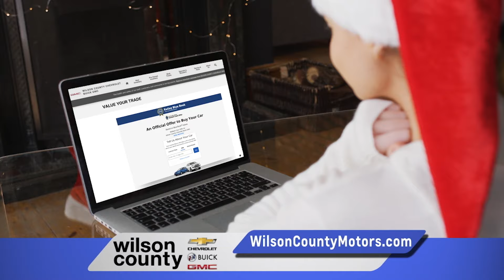Santa Clause Spotted At Wilson County Motors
ALL Trades CONSIDERED. (what do you have)—We are located in Lebanon, TN just East of Nashville off of Interstate 40...Thanks for looking and have a great day-Calls from 8am till 8pm... or you can leave us a message 24/7 online. We are a Carfax Dealer - Shipping options available. We offer premium vehicles at a very competitive price.

The advertised price does not include state and local sales tax, vehicle registration fees, finance charges, any other fees required by law, and includes $396.00 processing fee.  We attempt to update this inventory on a regular basis, however, there can be lag time between the sale of a vehicle and the update of the inventory. Mitchel discounts may include factory rebates and incentives click details for exact information.  In stock units only, excludes previous sales, order out vehicles, GM Employee pricing, and special priced GM Promotions.   EPA mileage estimates are for newly manufactured vehicles only. Your actual mileage will vary depending on how you drive and maintain your vehicle. Before purchasing this vehicle, it is your responsibility to address any and all differences between information on this website and the actual vehicle specifications and/or any warranties offered prior to the sale of this vehicle. Vehicle data on this website is compiled from publicly available sources believed by the publisher to be reliable. Vehicle data is subject to change without notice. The publisher assumes no responsibility for errors and/or omissions in this data the compilation of this data and makes no representations express or implied to any actual or prospective purchaser of the vehicle as to the condition of the vehicle, vehicle specifications, ownership, vehicle history, equipment/accessories and or up fitted conversation packages, price or warranties.  Vehicles may have additional accessories added above the manufactures MSRP additional charge for accessories will apply. Not available with special finance, lease and some other offers.